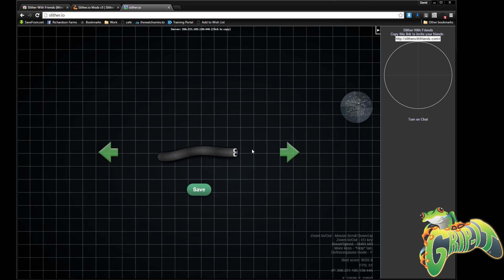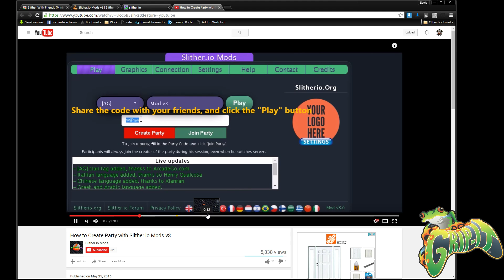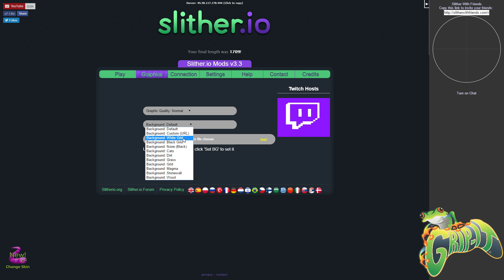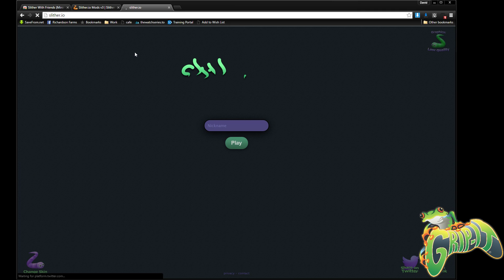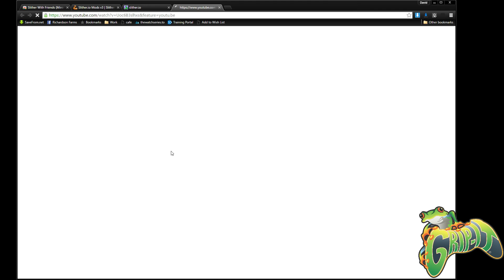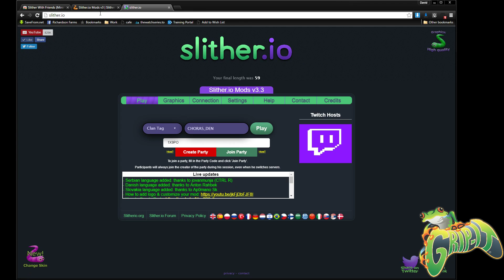Come Play on my Server!